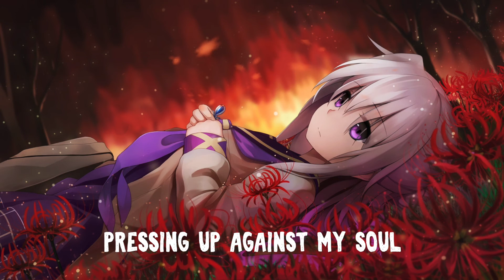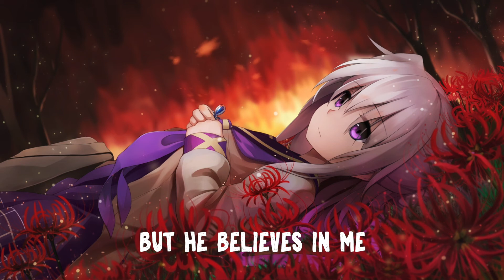Nightcore - I Don't Believe in Satan | Lyrics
Miellow everyone hope you enjoy this new song
I don't believe in Satan -  Aaron Wright

-Note, this is a purely fan made Videos with no intentions of earing money through it... If you are the owner of some content used and don't want it, pls conact me:)